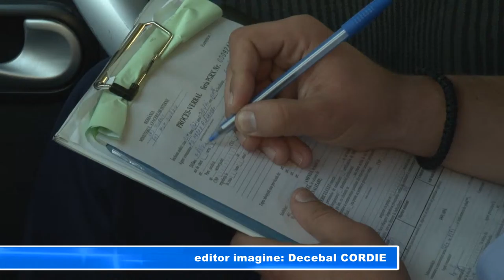Controale la centura de siguranță